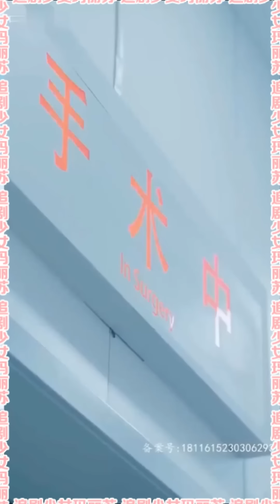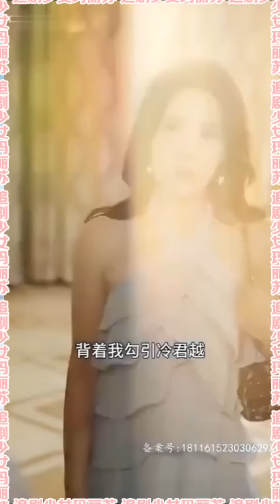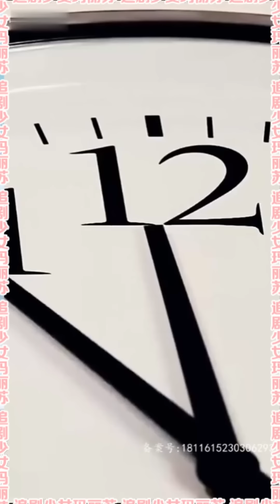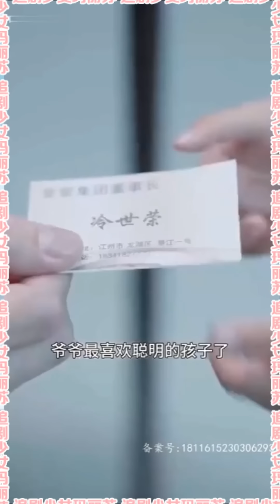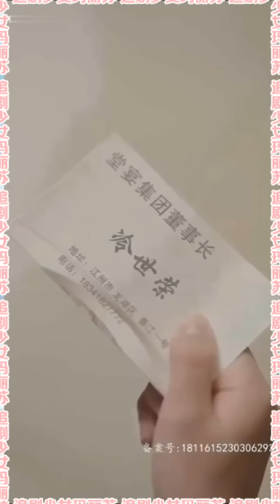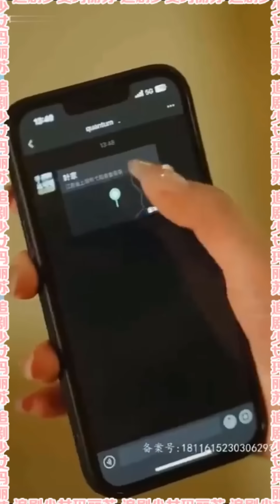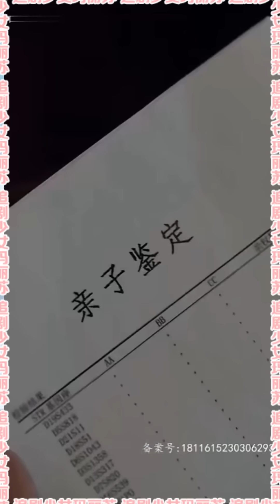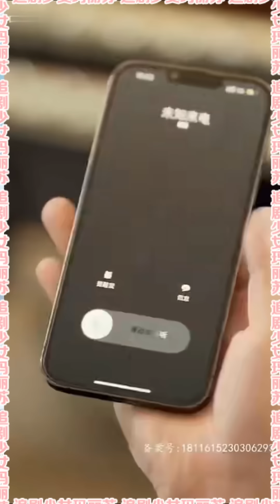女孩的亲生父亲逼却要把孩子生下来《萌宝来袭漂亮妈咪不好惹》霸道总裁